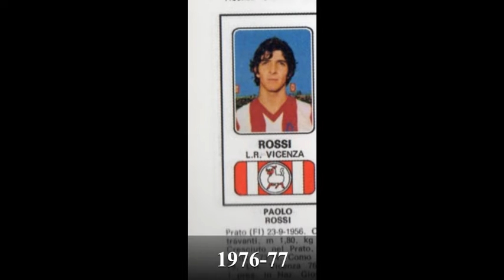Ciao Pablito - omaggio al campione Paolo Rossi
Senza di lui avremmo un mondiale in meno, il più bello.
Grazie per averci fatto vivere l'estate del 1982.